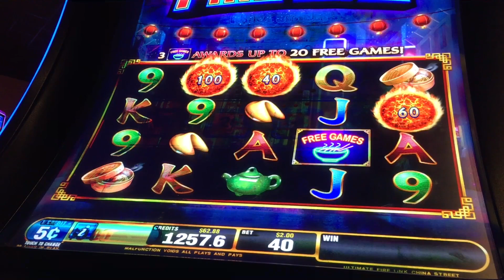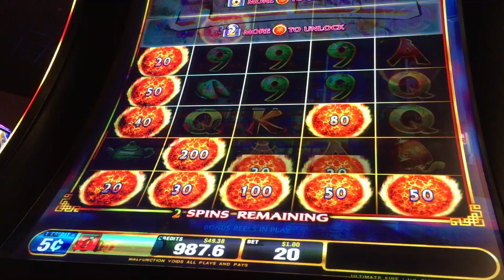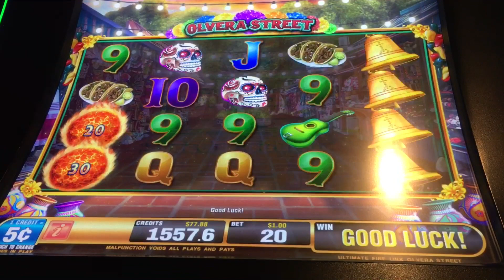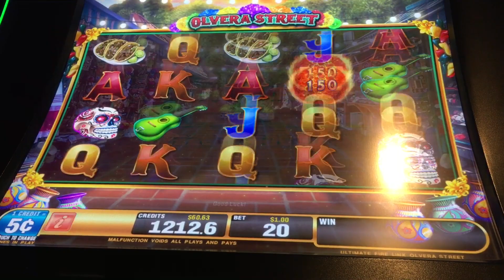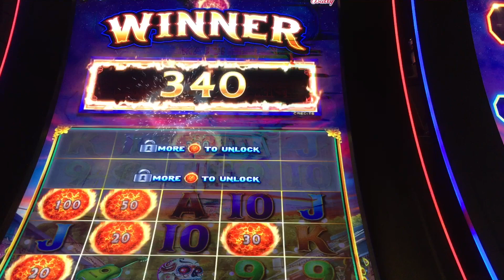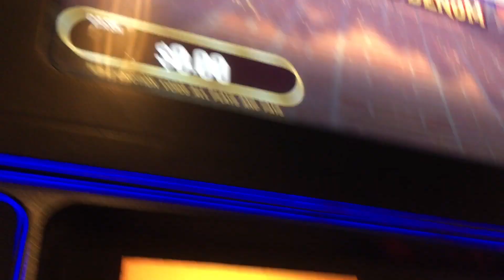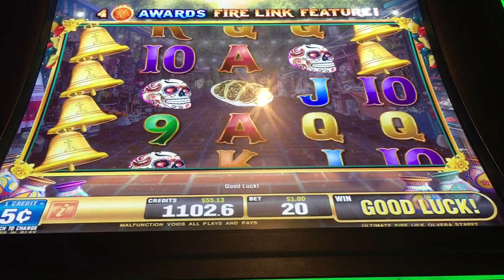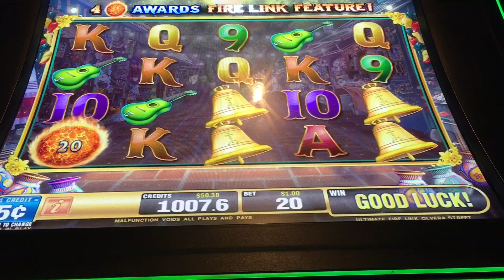Ultimate Fire Link @$1 bet 5cents denomination